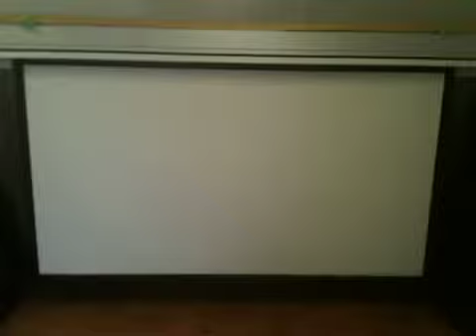Severtson Whisper Series electric screen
Severtson Whisper Series electric, trapdoor, in ceiling projection screen